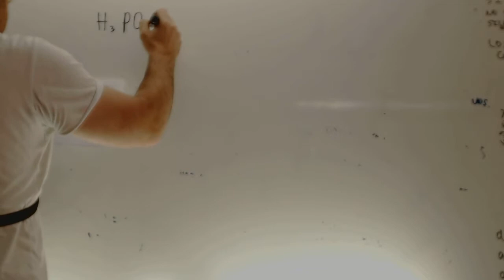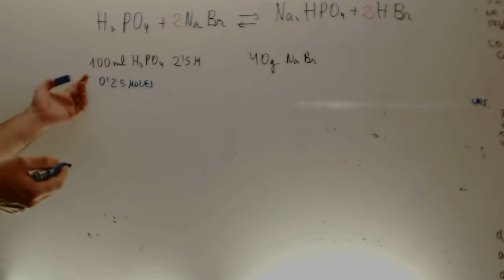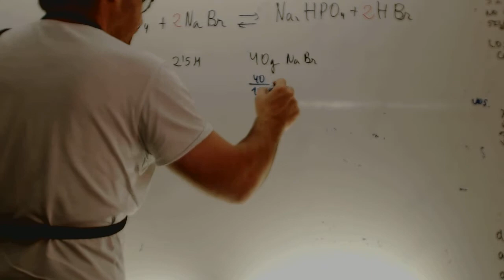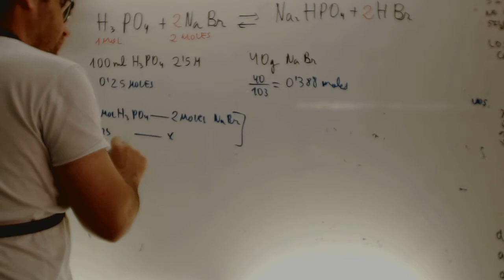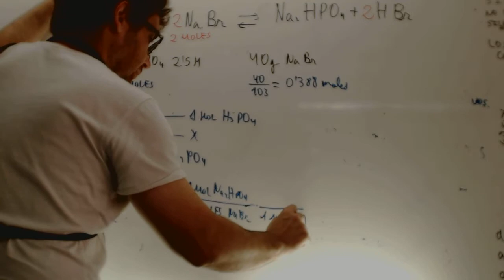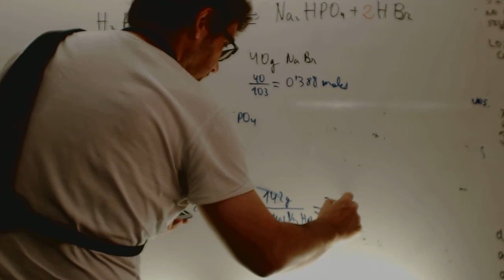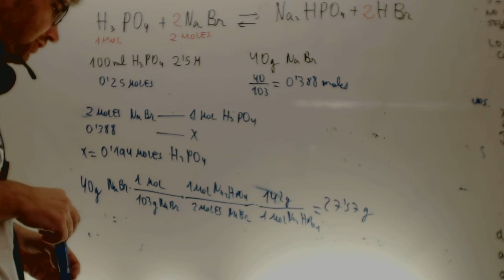Selectividad Quimica 2014 Reserva 3 Ejercicio 5 Opcion A Academia Usero Estepona